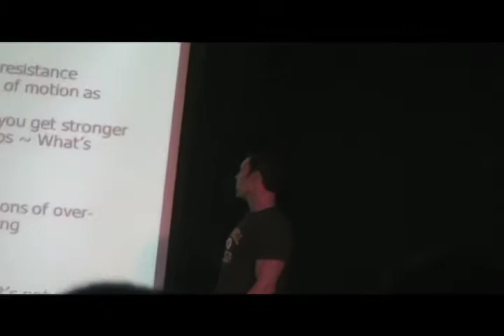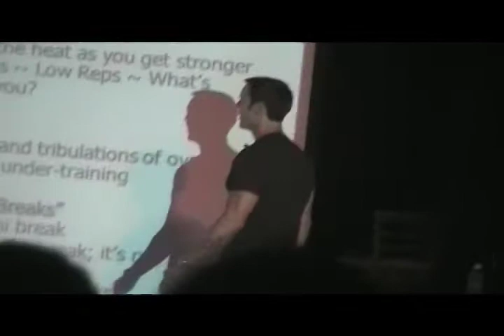Tony Horton's 11 Laws of Health & Fitness - Law 3 - Intensity